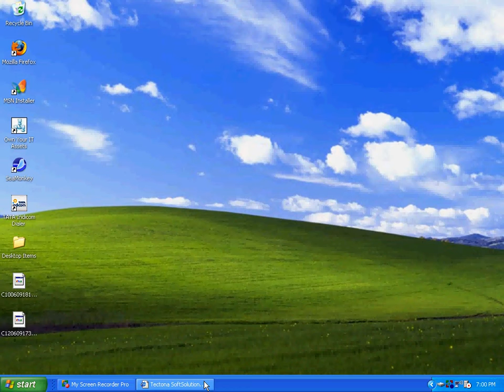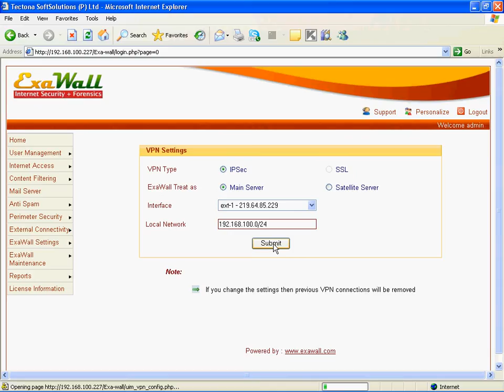Exawall VPN Settings